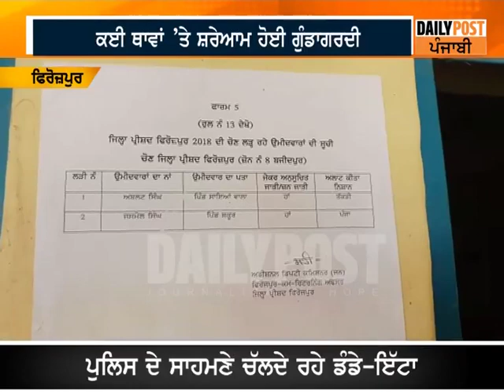ਬੂਥ ਕੈਪਚਰਿੰਗ ਦਾ ਵਿਰੋਧ ਕਰਨ 'ਤੇ ਐੱਸ.ਐੱਚ.ਓ 'ਤੇ ਐੱਸ.ਡੀ.ਐਮ ਨੇ ਕੀਤੀ ਬਦਸਲੂਕੀ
ਕਈ ਥਾਵਾਂ 'ਤੇ ਸ਼ਰੇਆਮ ਹੋਈ ਗੁੰਡਾਗਰਦੀ
ਧੱਕੇ ਨਾਲ ਬੂਥ ਕੈਪਚਰ ਕੀਤੇ ਕਾਗਰਸੀ ਉਮੀਦਵਾਰਾਂ ਨੇ
ਪੁਲਿਸ ਦੇ ਸਾਹਮਣੇ ਚੱਲਦੇ ਰਹੇ ਡੰਡੇ-ਇੱਟਾ
ਪੱਤਰਕਾਰਾਂ ਨਾਲ ਪੁਲਿਸ 'ਤੇ ਐੱਸ.ਡੀ.ਐਮ ਨੇ ਕੀਤੀ ਬਦਸਲੂਕੀ